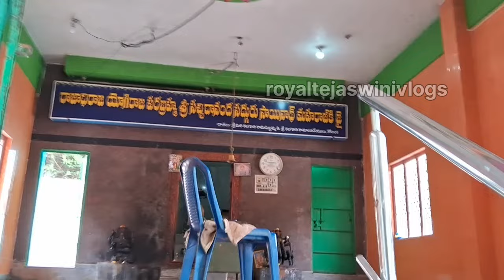కోటంక లో ఉన్న సుబ్రమణ్య స్వామి!!anantpuram#viral